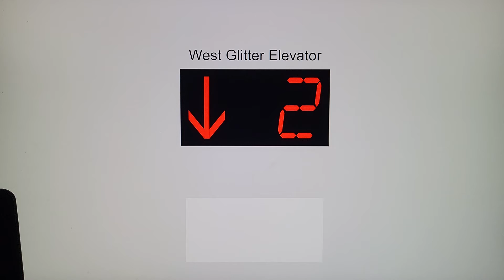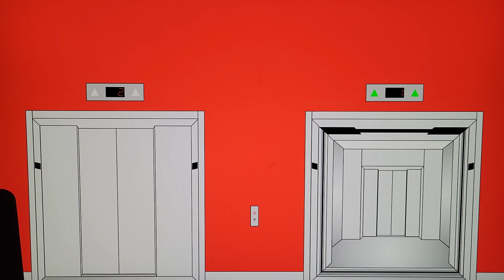Animated: West Glitter Hydraulic Elevators @ Target, Cloudseeker Galleria, Red Rock City